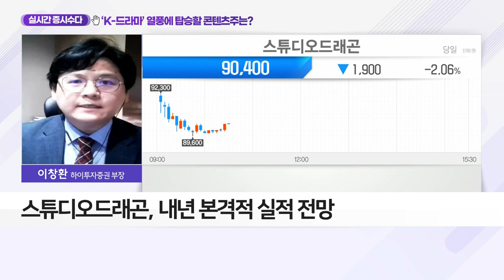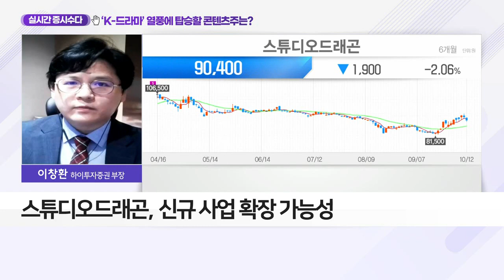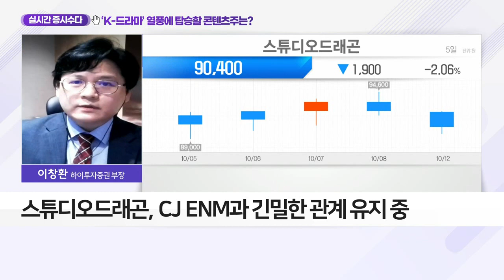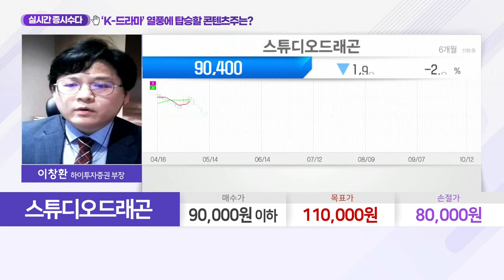스튜디오드래곤(253450)... ‘K-드라마’ 열풍에 탑승할 콘텐츠주는?_실시간 증시 수다 (20211012)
- 3분기 실적 개선 전망
- 매출 안정화ㆍ수익성 강화 성공
- 내년 본격적 실적 전망
- 애플TV 방영 시 美 매출 발생 기대
- 신규 사업 확장 가능성
- CJ ENM과 긴밀한 관계 유지 중
- 최근 ‘갯마을 차차차’ 흥행에 수혜